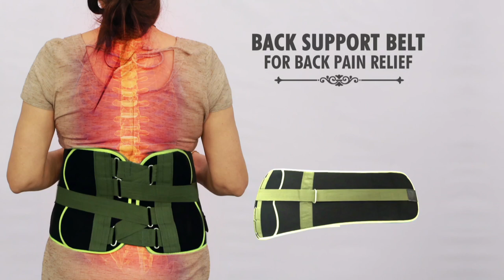Back Support Belt for Back Pain Relief (Code:11546)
This belt has your back...

Back support belts is a good idea for those who have a muscle strain, joint sprain or some other types of injuries or recovery after surgery. If you have back pain and need to keep working or maintain a certain level of activity, back support belts are a great help.

Highlights:
Effective support
Comfortable fit
Adjustable
Breathable material

Features:
Adjustability
Breathability
Compression
Easy to Wear
Type: Back Support Belt
Material: Lycra with Foam, Velcro, Nylon
Great For: Lower back support, back pain relief
Ideal for: Men & Women
Colour: Black
Size: Free Size

Benefits:
Reduced pain
Complete back
Customizable fit
Versatility
Cost-effective

Package Contents:
1 x Back Support Belt for Back Pain Relief

Country of Origin:
India